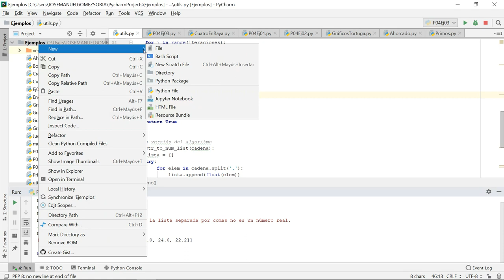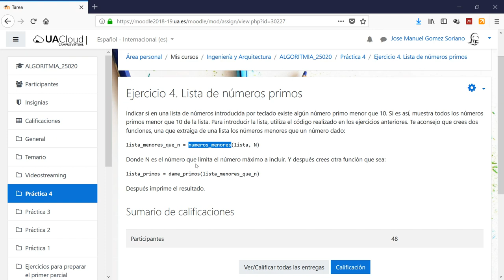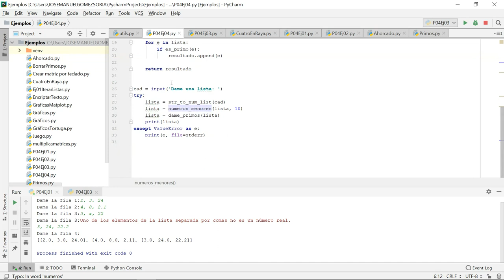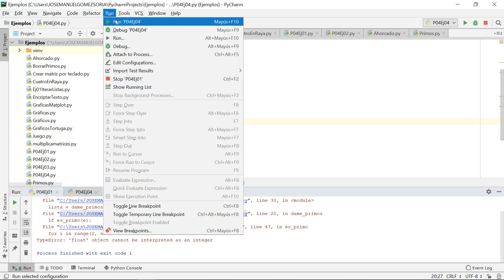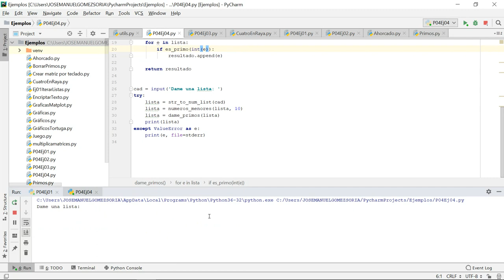Práctica 4. Ejercicio 4. Lista de números primos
Indicar si en una lista de números introducida por teclado existe algún número primo menor que 10. Si es así, muestra todos los números primos menor que 10 de la lista.